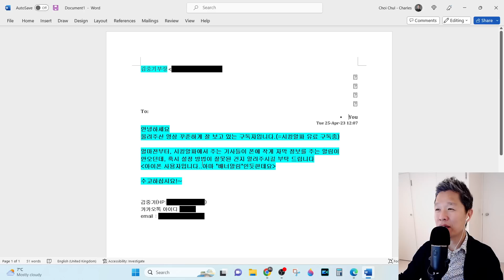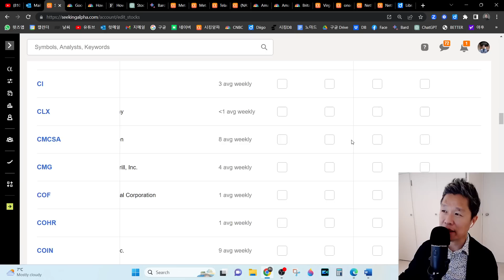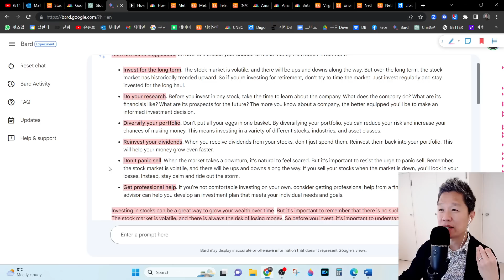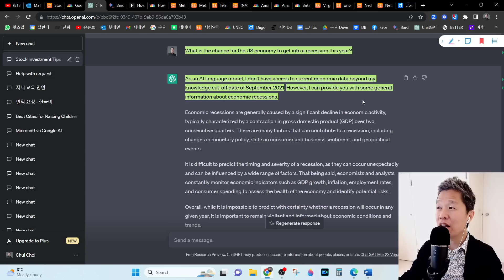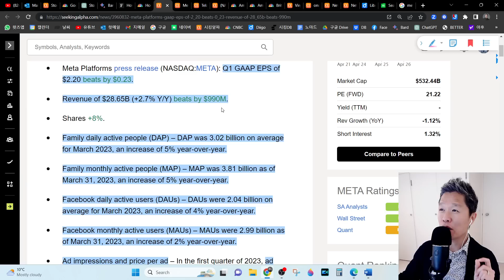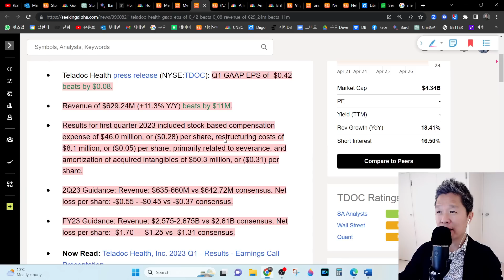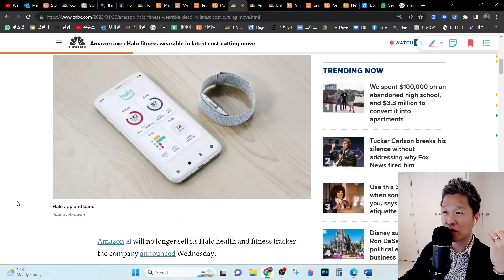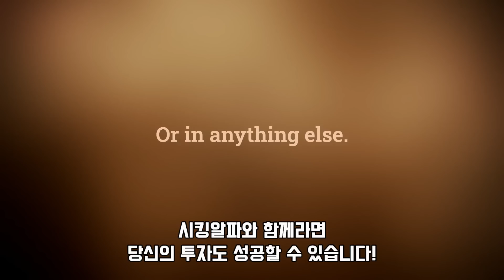[오늘의 미국주식뉴스] 구글의 시대는 끝났다? / 챗GPT와 구글 바드의 리세션 전망 / 메타 11% 폭등중 / 새롭게 태어나고 있는 아마존 / 마이크로소프트 블리자드 인수 불발?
👨‍👩‍👧‍👦'글로벌 노마드 패밀리' 유튜브 채널 링크 (구독 버튼 꼭 눌러주세요 ^^)

✅ 시킹알파 프리미엄 1년 멤버십 99달러 프로모션 링크

00:00 미주은 (미국주식으로 은퇴하기) 오프닝
03:30 구글의 시대는 끝났다?
05:43 챗GPT 대 바드 (리세션 전망)
13:19 메타주식 11% 폭등 (메타 어닝)
16:43 텔라닥 어닝
19:05 아마존의 거침없는 행보
20:41 마이크로소프트의 엑티비전 인수 불발?
21:49 버진갤럭틱, 지금이 매수 시점?